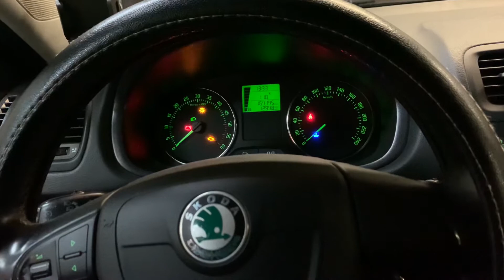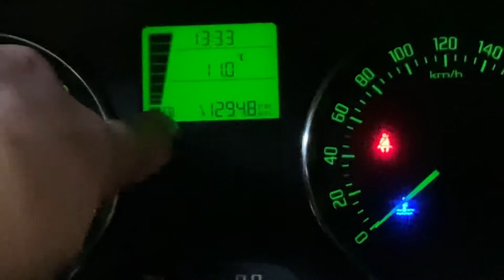Skoda Fabia 2012 service reset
In this video I will be showing you step by step how to service reset this car manually

Any questions ask them here

Service Reset My Car
Reset all cars
BMW service
Mercedes service
Volkswagen service
Toyota service
Kia service
Isuzu service
Jaguar service
Smart service
Subaru service
Nissan service
Renault service
Peugeot service
Fiat service
Audi service
Ford service
Lexus service
Mitsubishi service
Citroen service
Infiniti service
Chrysler service
Hyundai service